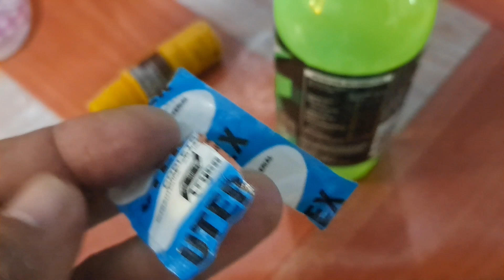Uterex gamot sa uteral infection ng inahin